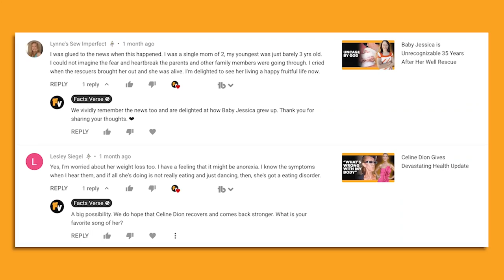Raquel Welch Movies Where Her Beauty is on Full Display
If there’s one actress who has incredible talent and incredible beauty and is known for both, then it’s Raquel Welch. She began her career in the 1960s and it wasn’t too long until she became a huge star. Now in her eighties, she’s easily an icon of cinema and Raquel Welch movies are always a hit among cinephiles.

00:00 - Intro
00:16 - Raquel’s Early Life and Career
01:37 - Hannie Caulder
02:28 - 100 Rifles
03:26 - Fantastic Voyage
04:15 - One Million Years BC
05:07 - Fuzz
05:44 - Fathom
06:22 - Outro

But how did Raquel Welch get started in show business? How did she become a huge star?

Jo Raquel Tejada was born in Chicago and grew up in California. She didn’t come from a show business background she became interested in entertainment during her teens. She began taking dance classes as a teen and later began participating in beauty contests – several of which, she won!

She decided to pursue an acting career after finishing high school. She studied theater at San Diego State College and began landing roles in local theater productions. After her short-lived marriage to James Welch, she eventually settled in Los Angeles to pursue her acting career.

Within just a few years, she had become a Hollywood star and was one of the biggest sex symbols of her time. Her acting talents were praised but her beauty was unparalleled. Raquel Welch movies are still watched to this day by fans old and new.

But what are the best Raquel Welch movies where her beauty is on full display? There are great Westerns such as Hannie Caulder and 100 Rifles. Science Fiction adventures such as Fantastic Voyage helped launch Raquel Welch to stardom.

She had an interesting choice of movies, from the absurdly entertaining One Million Years BC to the suspenseful and funny crime film Fuzz. If you’re a fan of Raquel Welch, there’s still so much to explore and if you’re learning about her for the first time, there’s so much to discover.

Join FactsVerse to learn about the Raquel Welch movies where her beauty is on full display.